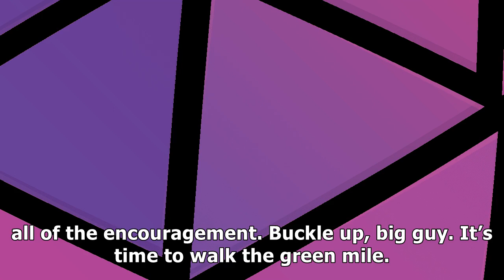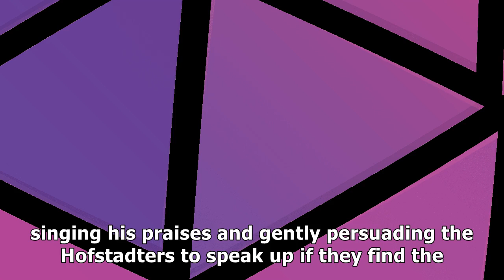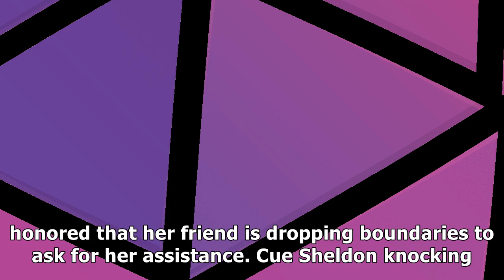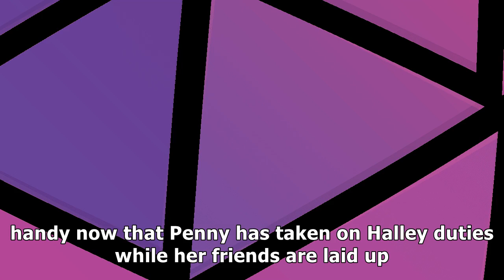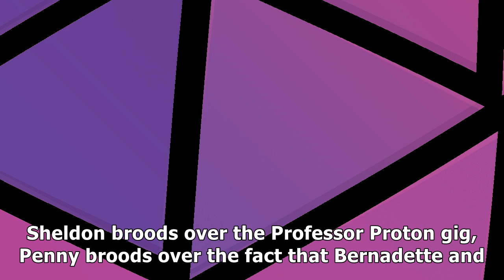big bang theory recap is sheldon the new professor proton?